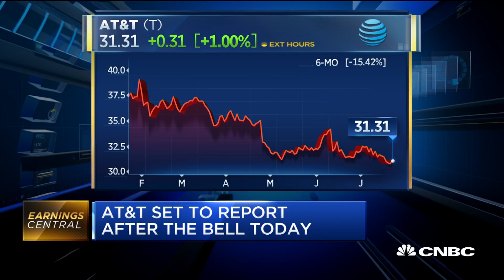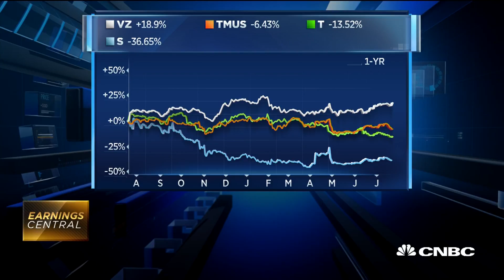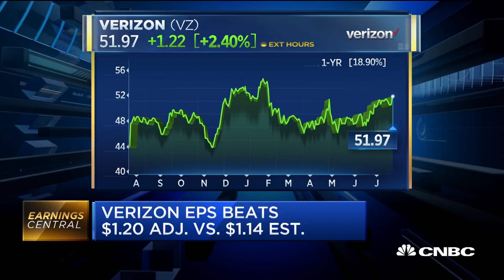AT&T to report earnings after the bell. Here's what to expect: Analyst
Will Power, Baird senior analyst, provides his expectation on AT&T's quarterly results which are due out after the closing bell.